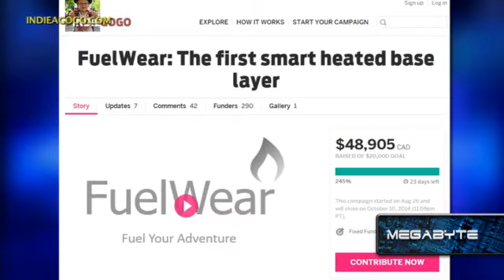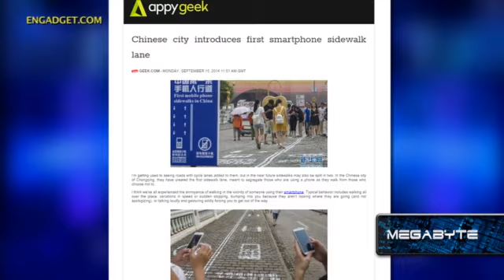High tech shirt generates heat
Are you someone who runs hot and cold? Constantly taking your sweater on and off? Well, those days could be long behind you thanks to wearable tech.